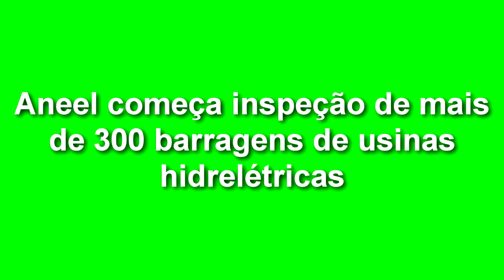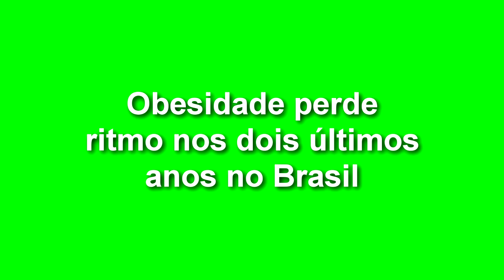EXPRESSO NACIONAL - Confira as principais notícias do Brasil.